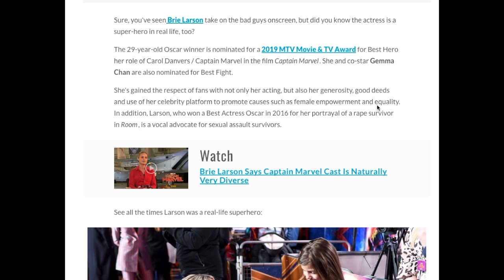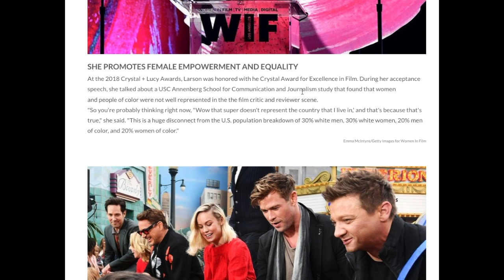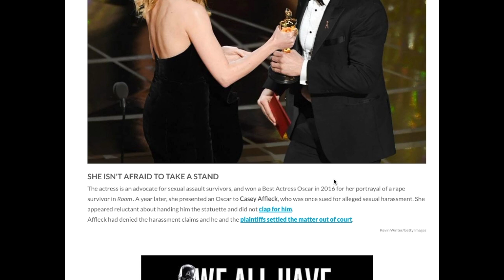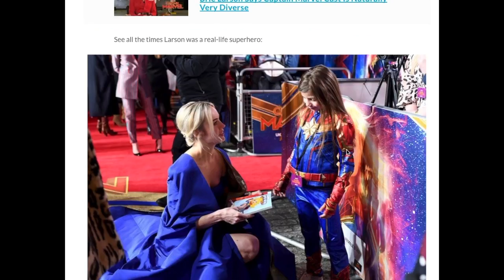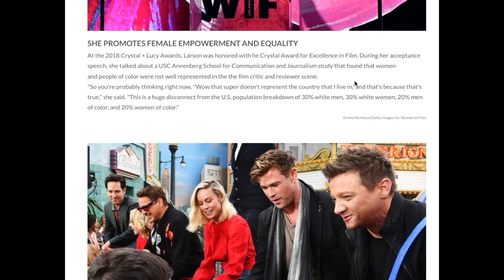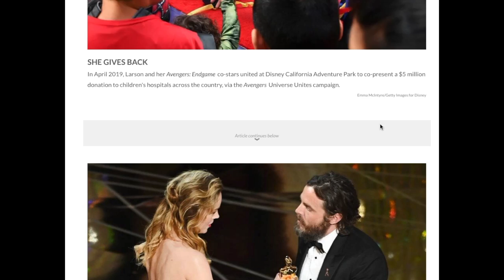Brie Larson, Real Life Superhero?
The Oscar award winning actress Brie Larson not only plays a larger than life superhero in the character Captain Marvel, she's a real life superhero to people. Ripped from today's headlines and into a video, here are 6 times Brie Larson was a real life superhero. Do you agree? Do you applaud? All comments are welcome.